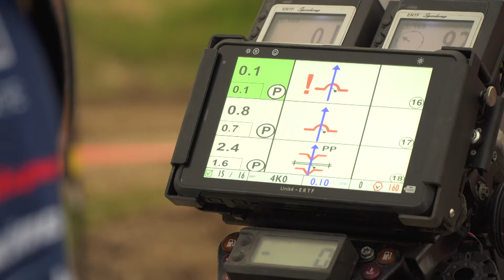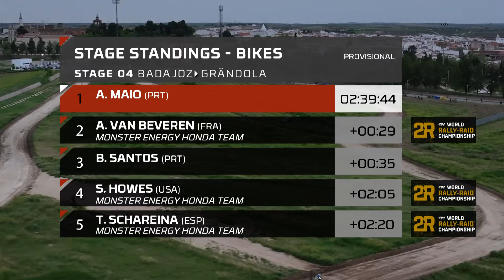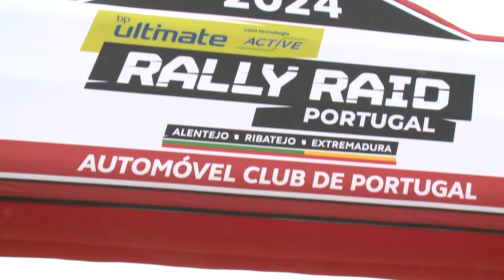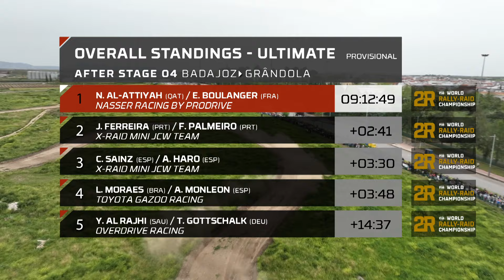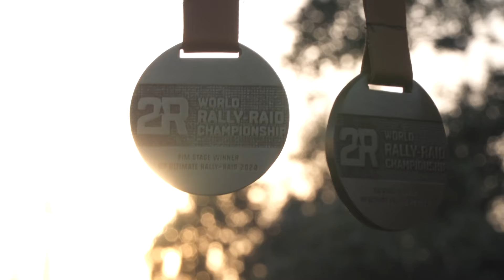Day 4 Highlights: BP ULTIMATE RALLY RAID PORTUGAL 2024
SportsMax presents highlights from BP ULTIMATE RALLY RAID PORTUGAL 2024 day 4.